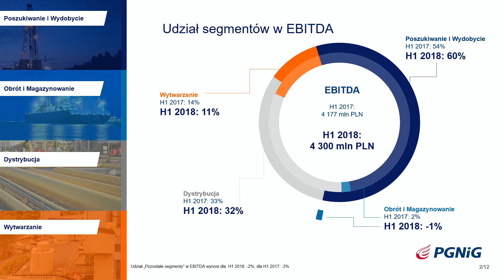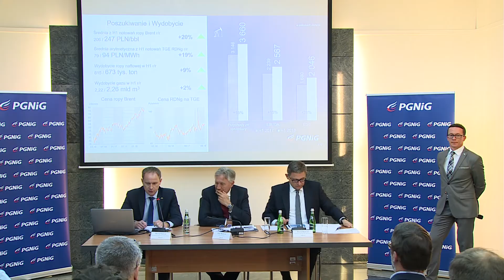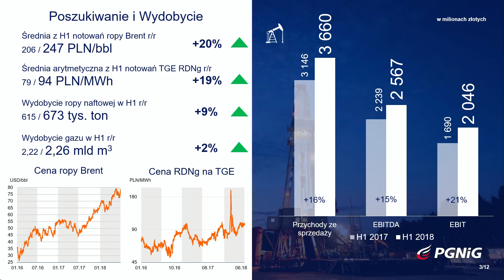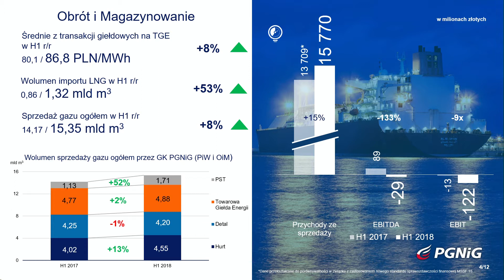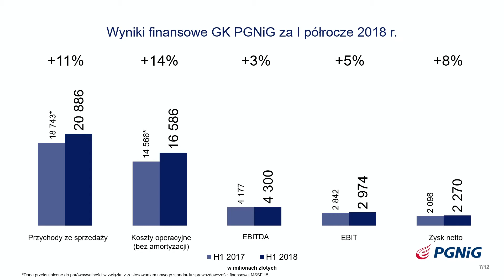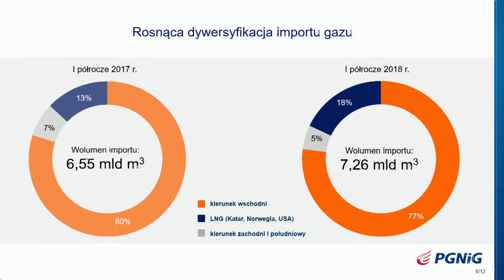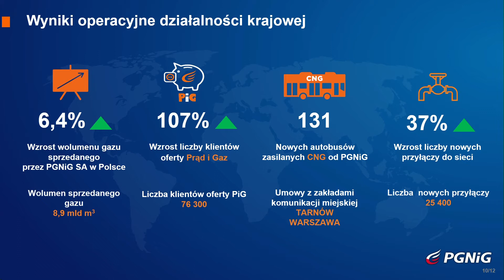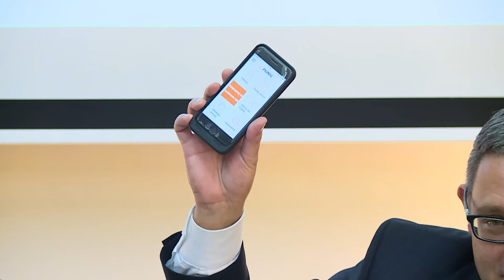Prezentacja wyników finansowych Grupy Kapitałowej PGNiG za I półrocze i II kwartał 2018r.